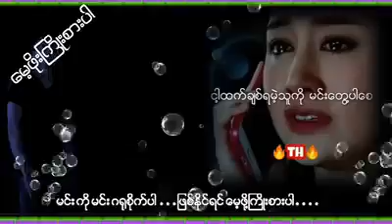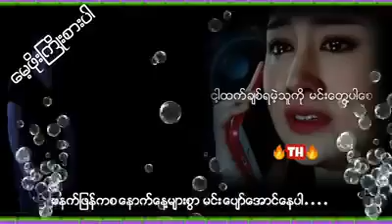ေမ့ဖို ႀကိဳစား ခ်စ္သူ ေမာင္ မိုးဇက္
၇နာရီ